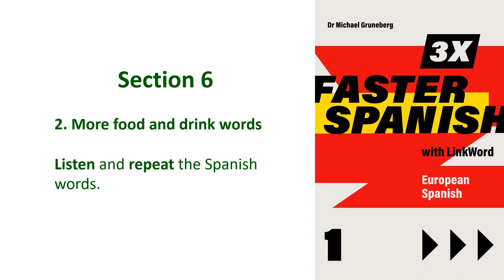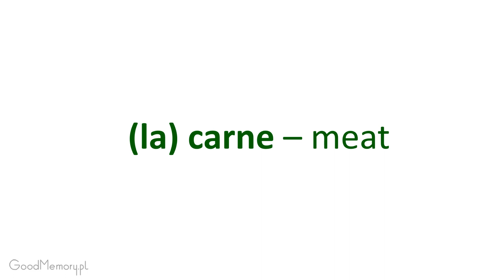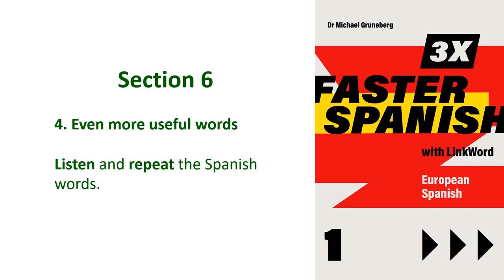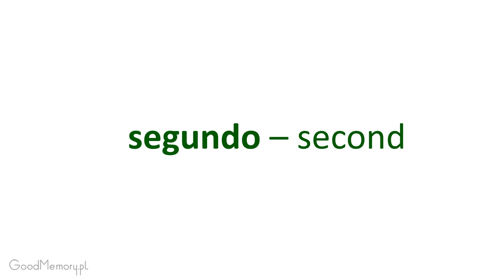Spanish 1 EU Section 6. Listen and repeat